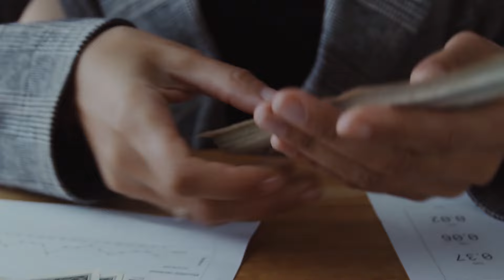De artista récord a terminar endeudado | 10 FAMOSOS QUE CAYERON EN BANCARROTA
Video todos los sábados.